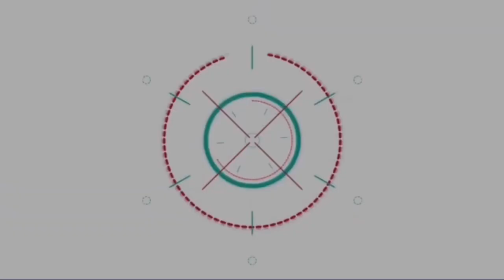“อู๋-มาร์ค-ภวิน-วิว-จูน-ฟอร์ด” ชวนแฟนนักอ่านมากระทบไหล่ในงาน “มหกรรมหนังสือระดับชาติ ครั้งที่ 28”